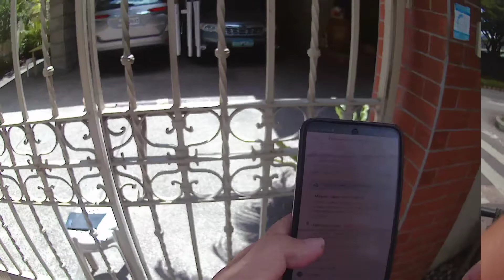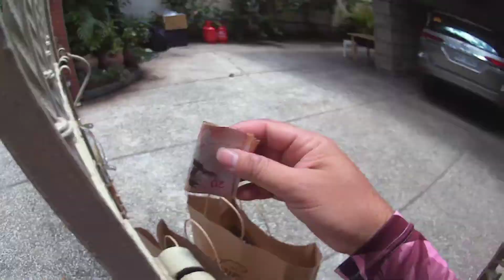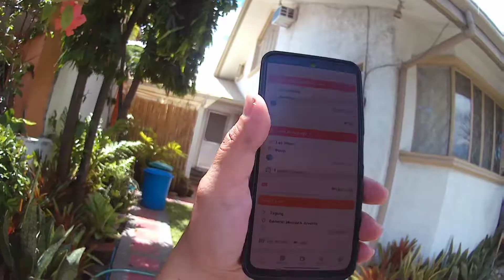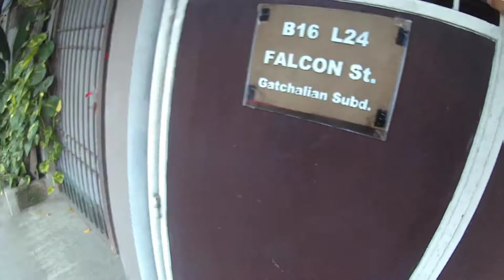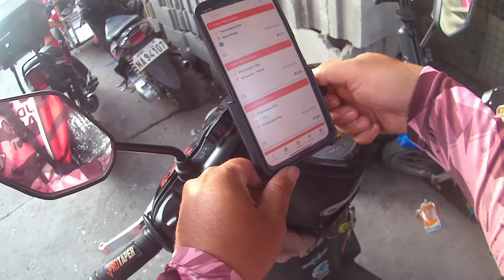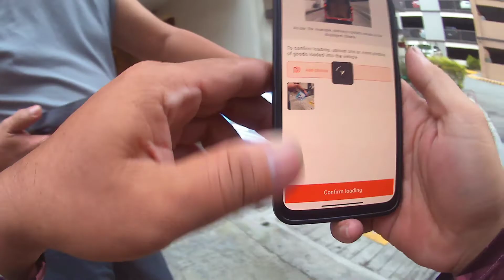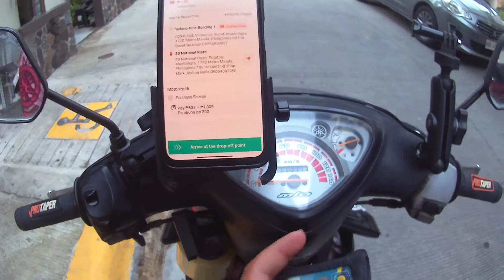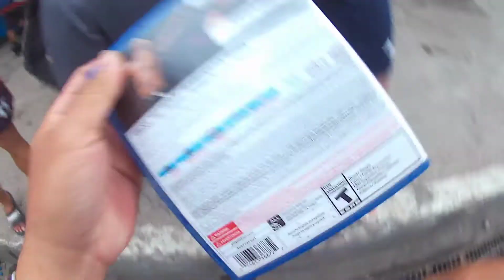lalamove delivery services| pumayag na, pero ngreport pa pla😥